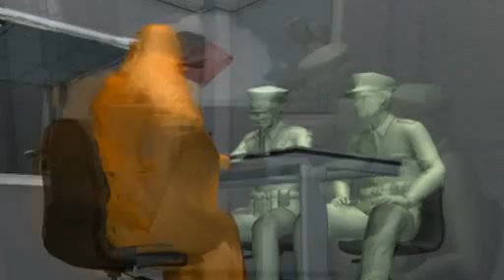Next Media Video: Policeman killed in suicide bombing at police station in Istanbul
A female suicide bomber detonated explosives inside a police station in a popular tourist area of Istanbul yesterday evening (January 6), killing a police officer. A female assailant wearing a niqab reportedly entered a police station in Istanbul’s Sultanahmet district, a popular tourist area at around 5:00pm. She told two policemen at a tourist police post that she had lost her purse, according to a report by AFP. A while later, the woman detonated her explosives, killing one policeman and injuring another. — Reuters